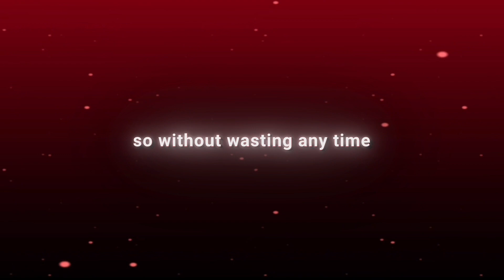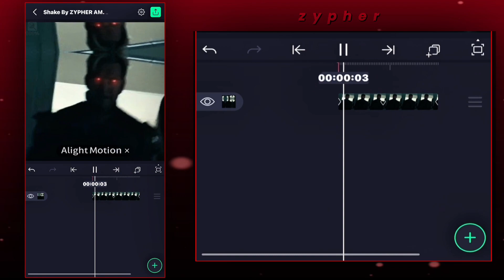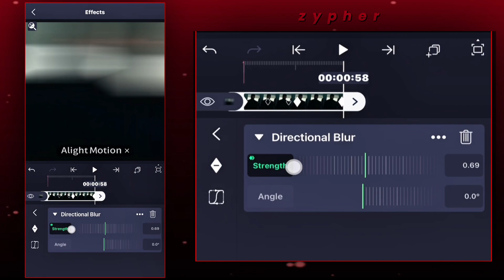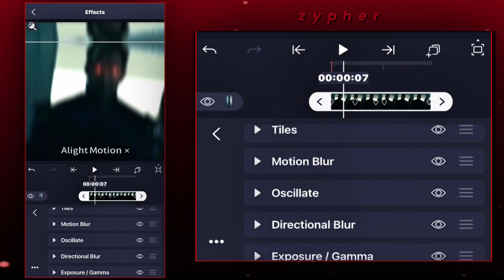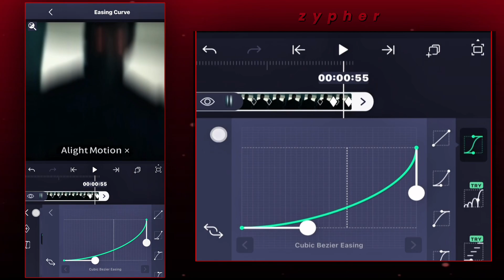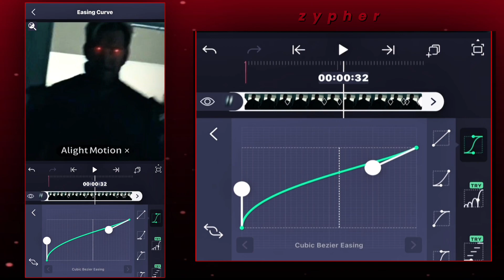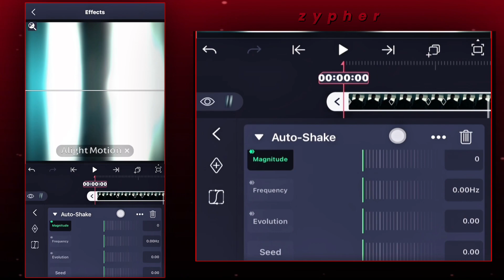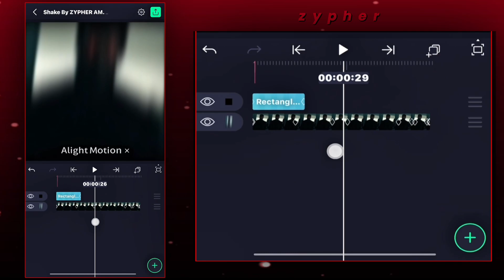* NEW * Aggressive Shake Tutorial Like After Effects On Alight Motion | (+Preset XML Link)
Aggressive Shake like ae tutorial

• Hello everyone, today I’m going to give you this aggressive shake with the preset included.

Music is mot mine.